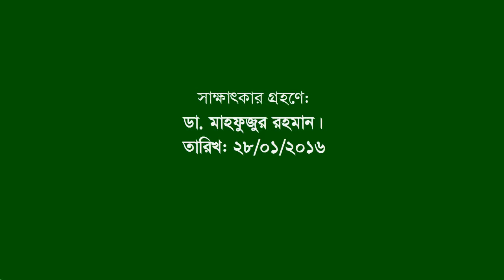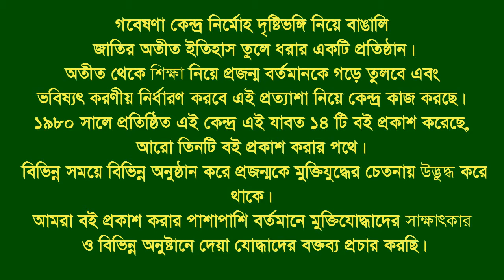Interview of Shamima Hasan । Dhaka । Member of martyr family । Victim... CTG City